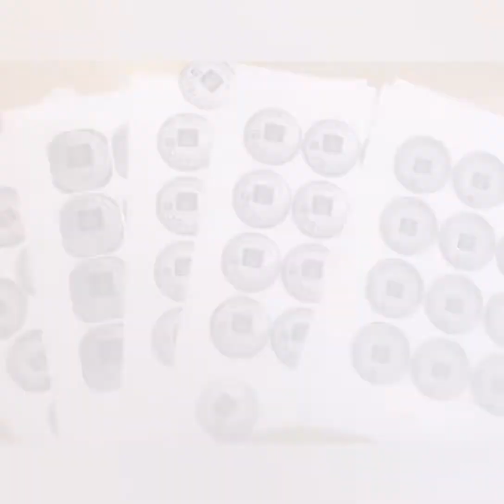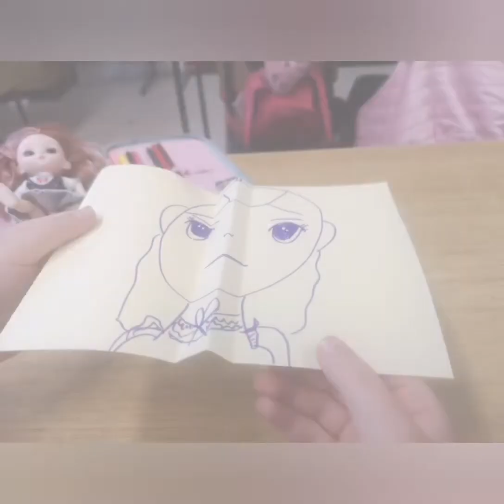"Jana ti priča- kako se kreira iluzija" 3.aktivnost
Povodom Dana inteligencije 2022. daninteligencije2022 u OŠ Zoran Petrović, IO Olga Petrov iz Barande je organizovano predavanje na temu inteligencije i iluzija.
U ovoj aktivnosti učestvovali su učenici prvog, drugog, trećeg i osmog razreda.